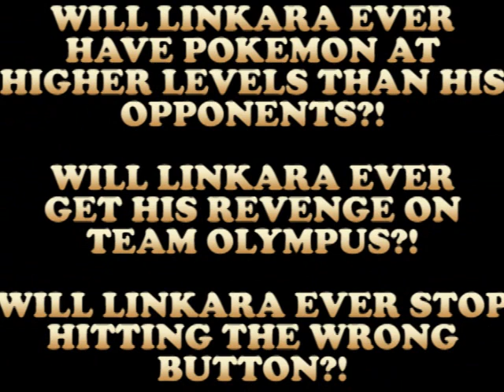Ep. 22: The Daily Grind - Let's Play Pokémon Omicron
In this series, Linkara plays the fan-made game Pokémon Omicron!

EPISODE 22: Linkara finally hunkers down and does some grinding.